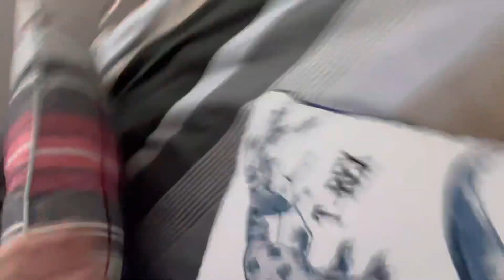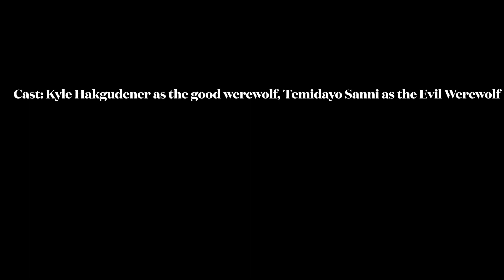The Return of The Kid (Teen) Werewolf: Part 1!